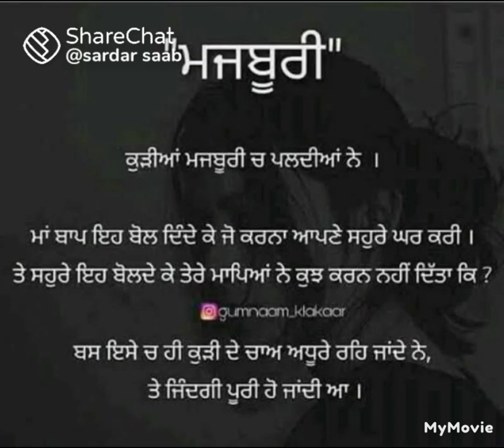ਇੱਕ 🙍‍♀️ਕੁੜੀ ਦੇ ਚਾਅ ਪੂਰੇ ਨਹੀਂ ਹੁੰਦੇ, ਪਰ ਜ਼ਿੰਦਗੀ ਪੂਰੀ ਹੋ ਜਾਂਦੀ 👩‍🦰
@4372 dhan dhan nanak ji